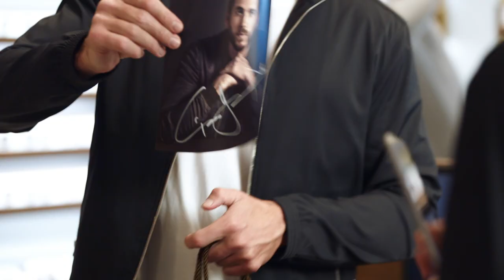OPSM 45 Liam Hemsworth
OPSM Brand re-launch of "Life. Focused." starring Liam Hemsworth.